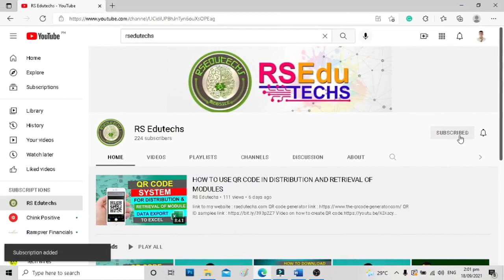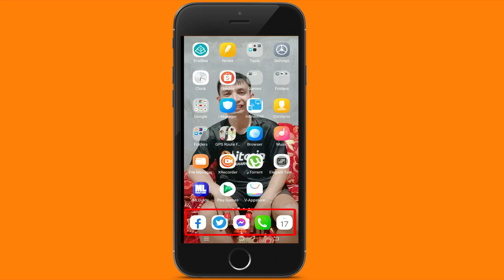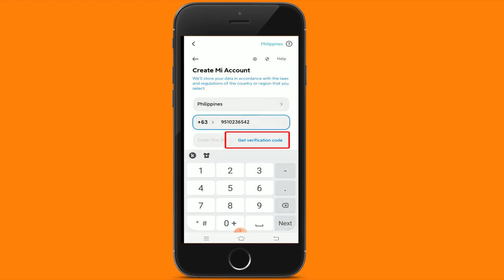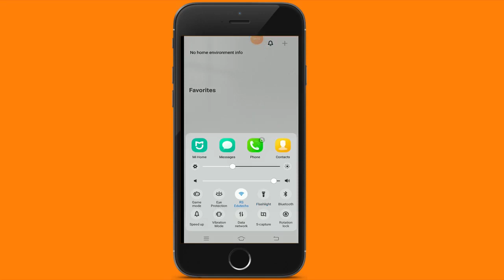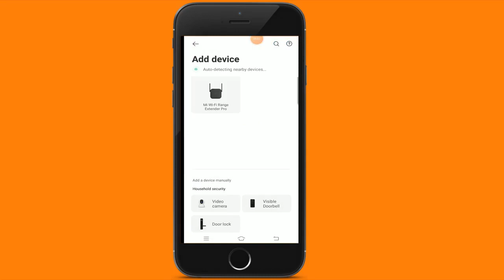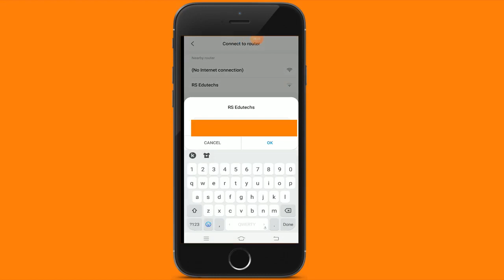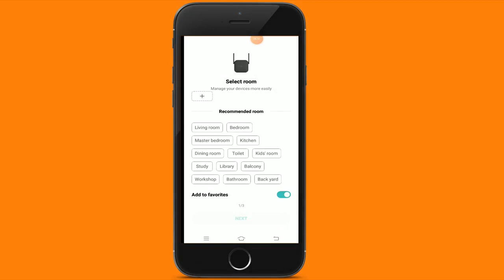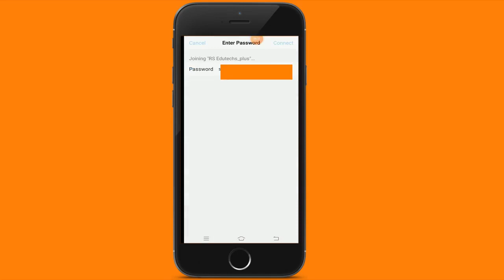HOW TO SETUP XIAOMI WIFI REPEATER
This video will show you on how to setup a wifi repeater particularly the brand xiaomi. Here are the steps :
1. Download the MI HOME app sa play store ( for the android)
2. Connect your phone to your MI home device
3. Use the autoscan in order to find you current wifi network
4. set password
5. enjoy